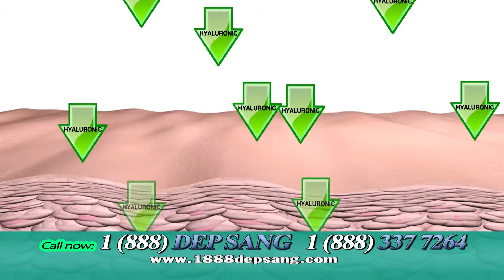Dr. Kimberly Show_Episode 163 Tet Nhu Y_part 2